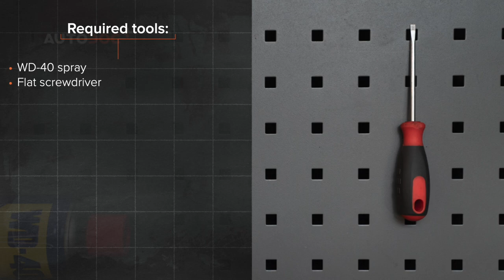Hvordan bytte gassfjær der på OPEL ASTRA H Sedan [AUTODOC-VIDEOLEKSJONER]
Hvordan bytte gassfjær / foring stabilisatorstag på OPEL ASTRA-H 3 (L69) 1.6 Sedan 2007–2014 [AUTODOC-VIDEOLEKSJONER]

Gassfjær til kjøretøyet OPEL Meriva B (S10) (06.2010–03.2017) / OPEL Zafira B (A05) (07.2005–04.2015) / OPEL Zafira B Van (A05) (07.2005–04.2015) / OPEL Astra H Caravan (A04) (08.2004–05.2014) / OPEL Astra H Hatchback (A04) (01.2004–05.2014) bør som regel erstattes i én og samme prosedyre. Det er imidlertid noen små forskjeller, på grunn av spesifikke egenskaper ved kjøretøyets design.

0:00 — OPEL ASTRA H – gassfjær / foring stabilisatorstag: trinn-for-trinn veiledning for utskifting
0:24 — Løsne på sikringsringen som kobler gassfjæren til bagasjeluken.
0:41 — Ta bort gassfjæren til bagasjeluken.
0:56 — Monter den nye gassfjæren for bagasjeluken.
1:06 — Løsne på sikringsringen som kobler gassfjæren til bagasjeluken.
1:17 — Rengjør festepunktene til gassfjæren til bakluken.